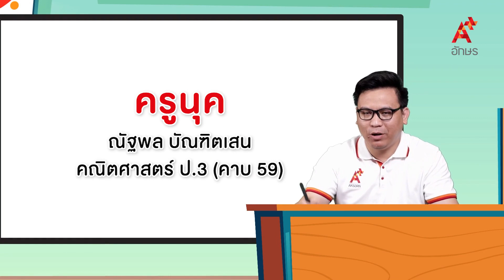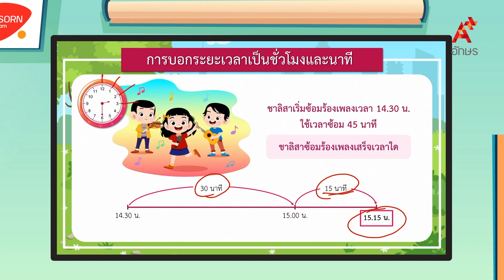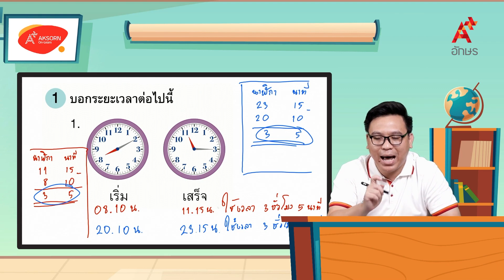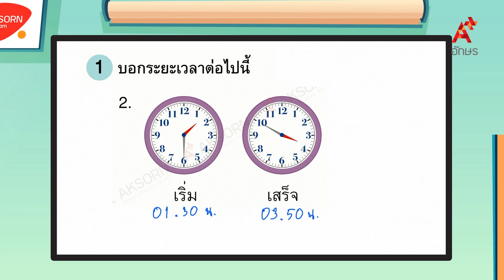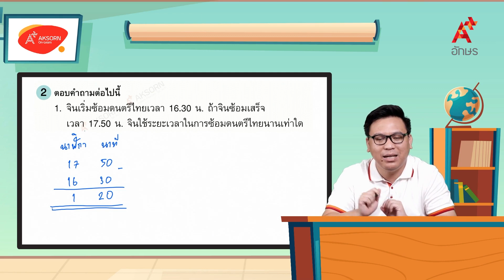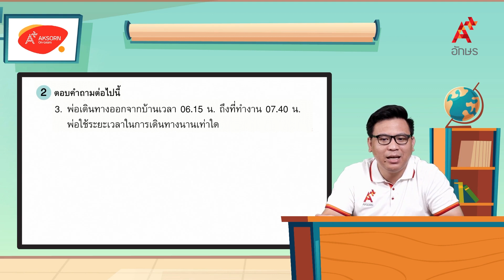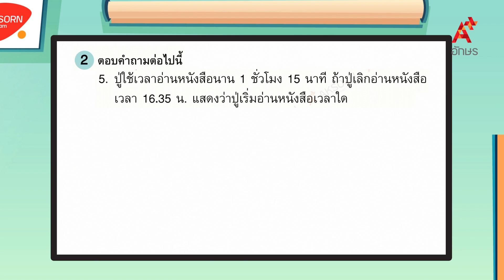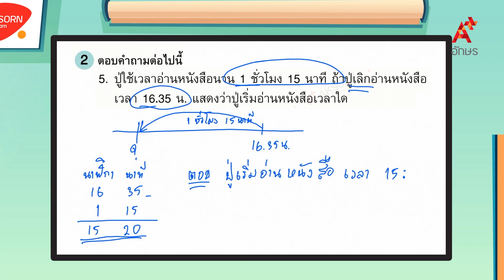การบอกระยะเวลาเป็นชั่วโมงและนาที (2/3) | คณิตศาสตร์ ป.3 หน่วยที่ 12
คณิตศาสตร์ ป.3 เล่ม 2 หน่วยการเรียนรู้ที่ 12 เวลา การบอกระยะเวลาเป็นชั่วโมงและนาที (2/3)